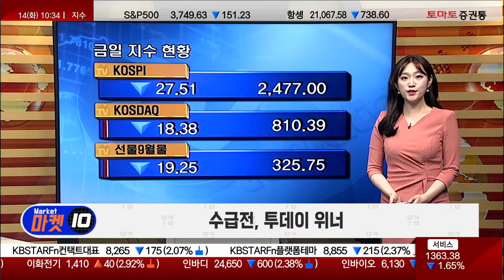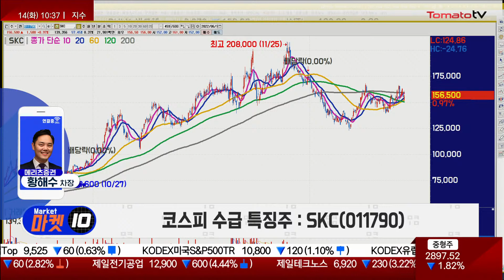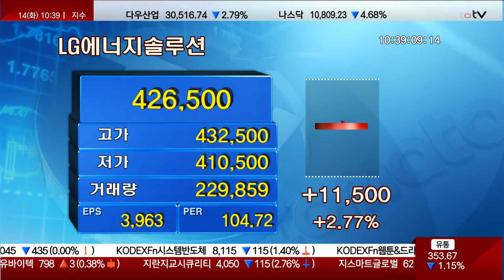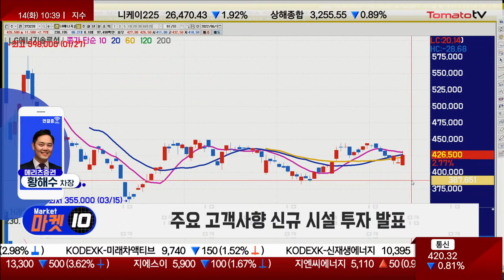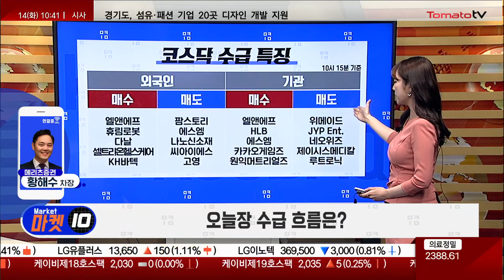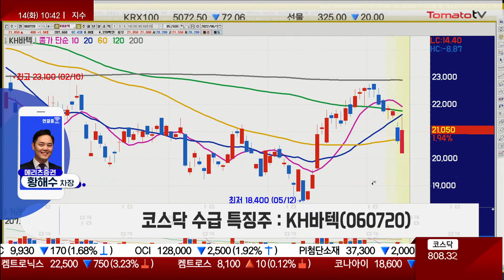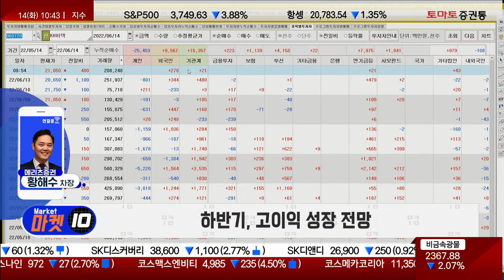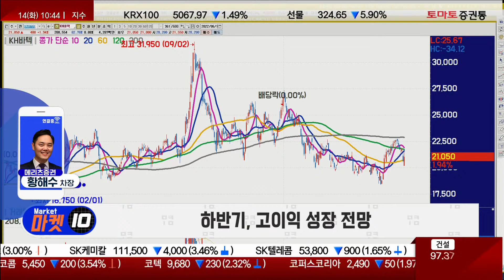경기침체 우려감 지속...변동성 장세 [수급戰, 투데이 위너 / 마켓 10]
황해수 차장(메리츠증권)
■ 오늘장 수급 특징은?
· 경기침체 우려감 지속...변동성 장세

■ 코스피 매수 종목 중, 가장 돋보이는 두 종목은?
· "SKC VS LG에너지솔루션"

■ 코스피 위너 : LG에너지솔루션(373220)
· 2분기 실적 저점...하반기 이후 점진적 회복 전망
· 주요 고객사향 신규 시설 투자 발표
· 2차전지 배터리 산업 성장 수혜

■ 코스닥 매수 종목 중, 가장 돋보이는 두 종목은?
· "KH바텍 VS 셀트리온헬스케어"

■ 코스닥 위너 종목 : KH바텍(060720)
· 하반기, 고이익 성장 전망
· 모바일 업계 폴더블 관련 성장성 보유
· 신제품·신규 거래선 확대 등 성장 모멘텀 유효